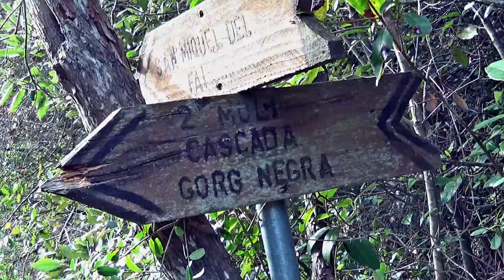Del Molí de Llobateres al Gorg Negre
Una petita excursió on veurem un parell de molins fariners i dues precioses gorgues.
A short excursion where we will see a couple of flour mills and two beautiful pools.
Txango laburra non irin errota pare bat eta bi igerileku eder ikusiko ditugun.